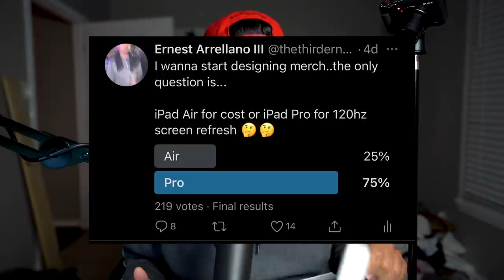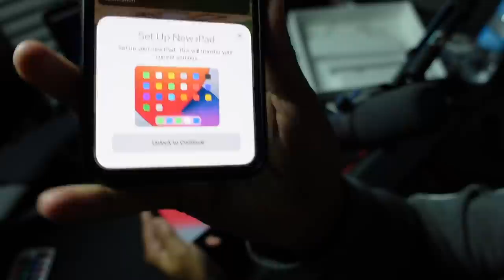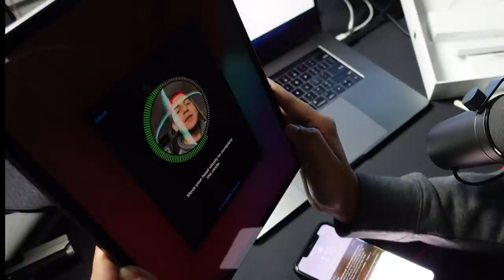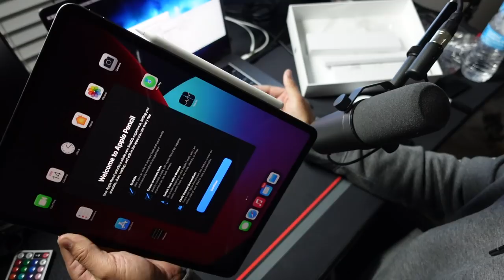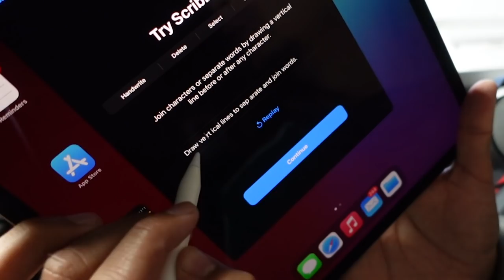Why I Bought an iPad Pro vs iPad Air.. (UNBOXING FIRST LOOK)